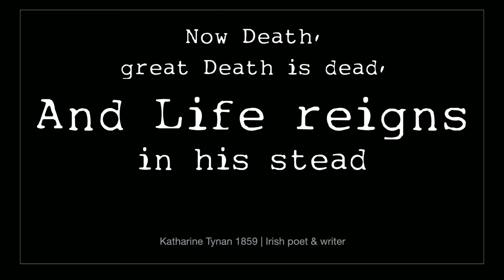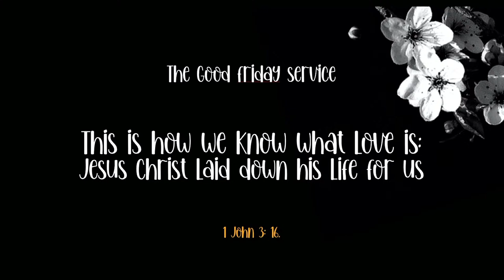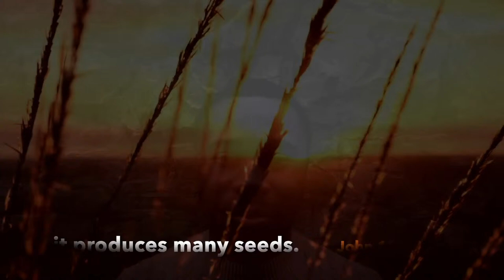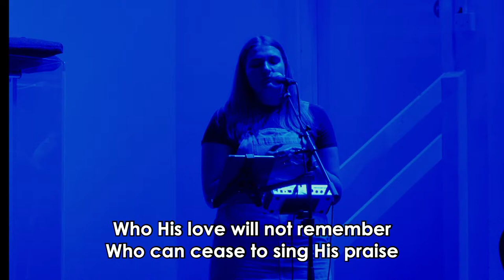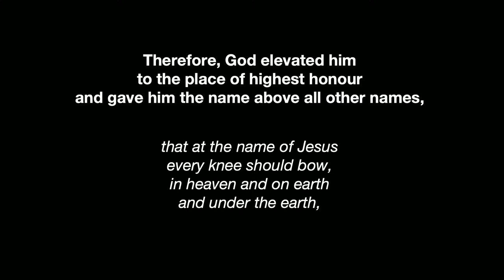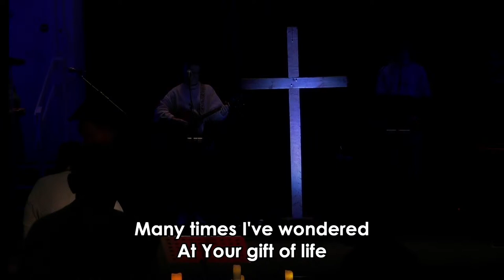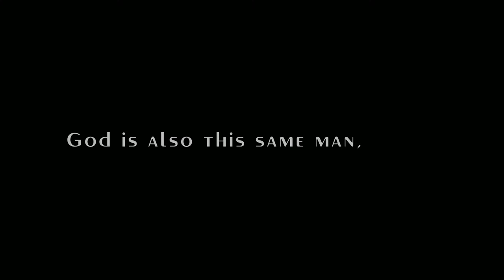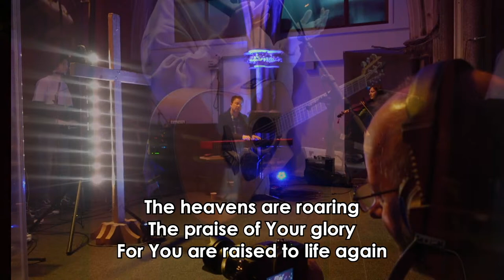Good Friday Service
NEW TO CHURCH? If you are new to church, we would love to hear from you.

JUST EXPLORING FAITH? We would love to connect with you and encourage you on this journey with Jesus. You can find out more about faith and also watch people from our church share their stories of finding Jesus.

TRY ALPHA ONLINE The Alpha Course offers the opportunity to explore the meaning of life in a relaxed and unpressurised social environment. Each session includes a short film and a small group discussion where you can chat through your thoughts and questions.

WANT TO JOIN A MIDWEEK GROUP? If you would like to join a group - just email our pastor Tim at and he will ask you a few questions and suggest a few groups for you to try!